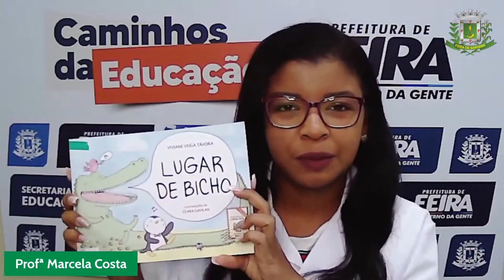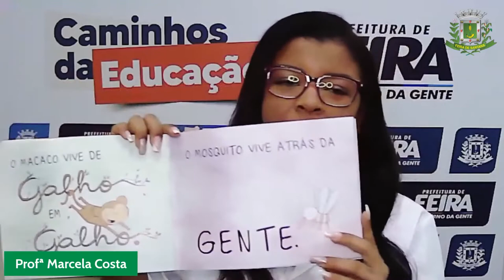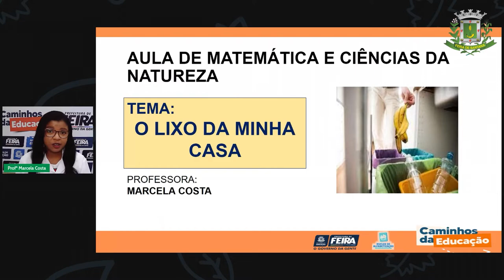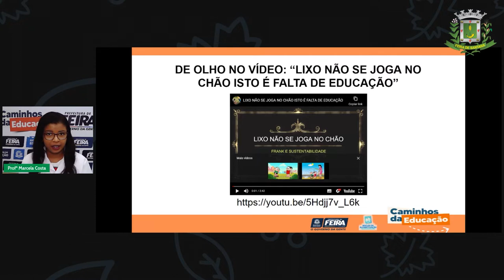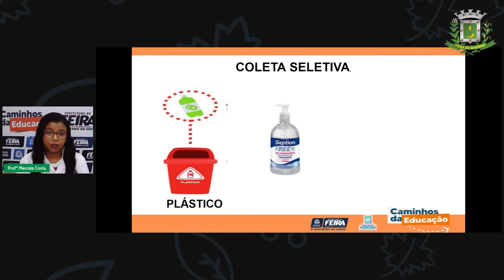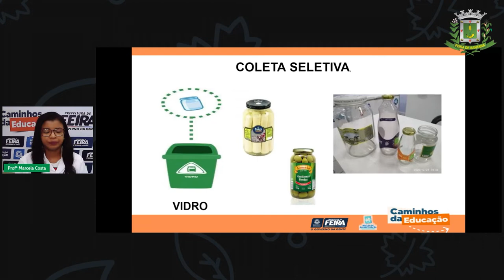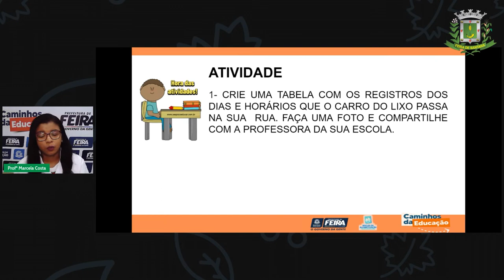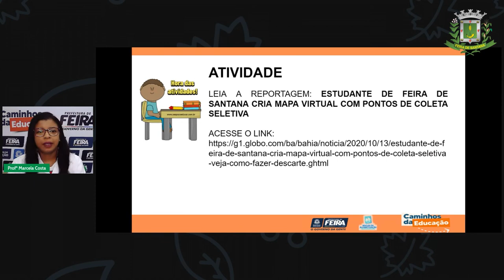Aula 75 1ºANO Profª Marcela Costa Matemática e Ciências da Natureza O lixo da minha casa